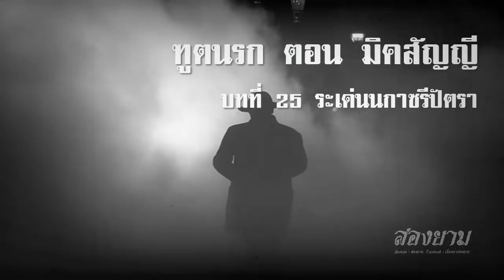ฑูตนรก ตอน มิคสัญญี บทที่ 25 ระเด่นนกาซรีปัตรา | สองยาม